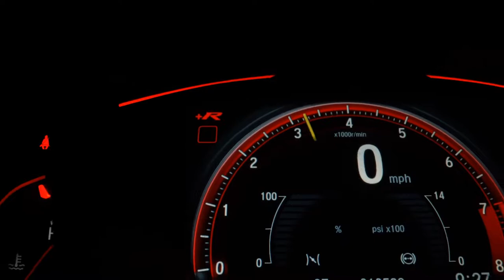CHEVROLET PRISMA - 2013 - Franca/SP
Estamos no mercado de veículos Nacionais e Importados desde 1993.
29 anos servindo veículos de Procedência para todo o Brasil, entre em contato pelo WhatssApp.

Dados do Veículo
Veículo: CHEVROLET / PRISMA 1.4 MPFI LTZ 8V
Ano: 2013/2013
Combustível: FLEX
Portas: 4 PORTAS
Câmbio: Manual
Cor: BRANCA
KM: 68.000

✅ Air Bag
✅ Alarme
✅ Ar Condicionado
✅ CD Player
✅ Computador de Bordo
✅ Desembaçador Traseiro
✅ Direção Hidráulica
✅ Encosto de Cabeça Traseiro
✅ Freio ABS
✅ Rádio
✅ Rádio e MP3
✅ Retrovisores Elétricos
✅ Travas Elétricas
✅ Vidros Elétricos
✅ Trio Elétrico
✅ Entrada USB
✅ Controle de Som no Volante
✅ Bluetooth
✅ Android Auto
✅ Apple CarPlay
✅ Rádio USB
✅ Som Original